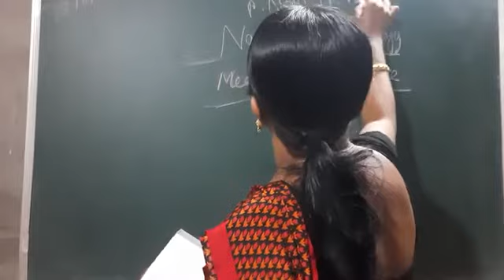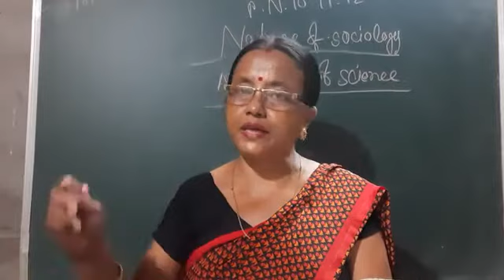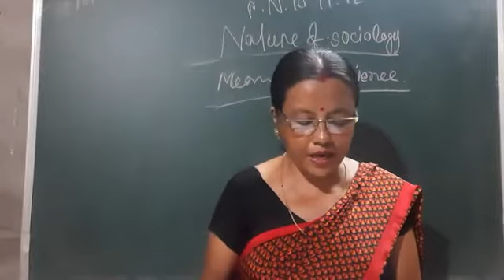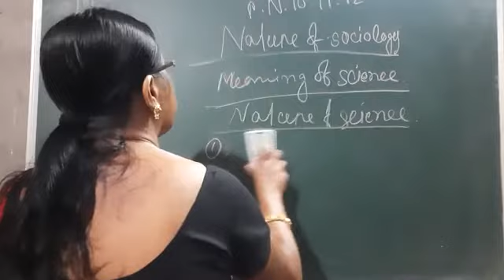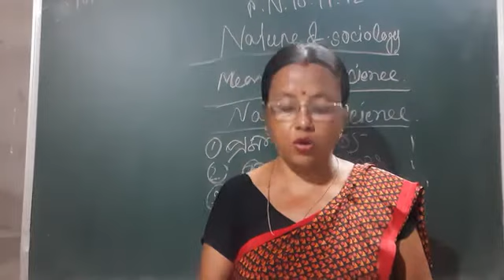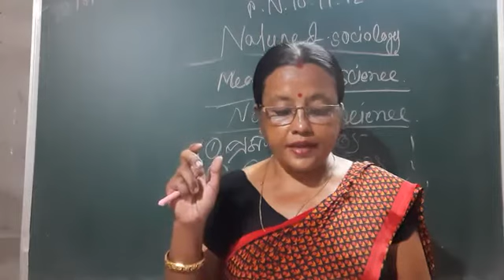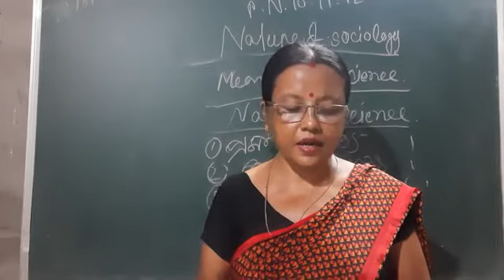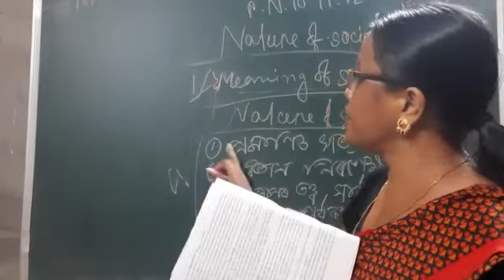Nature of sociology (meaning of it's science)